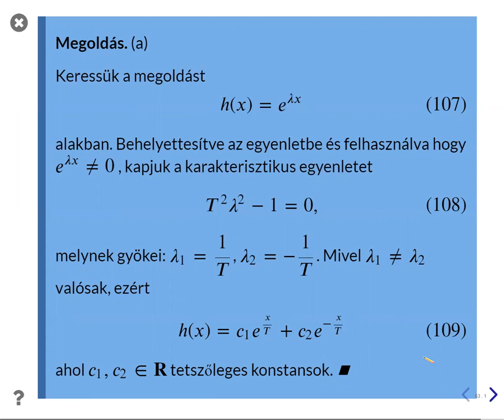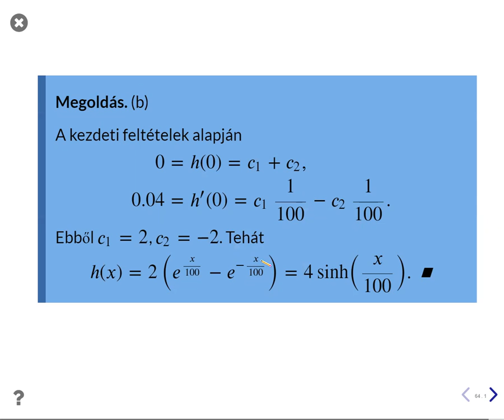Vízállás eltérés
Vízállás eltérés meghatározása.